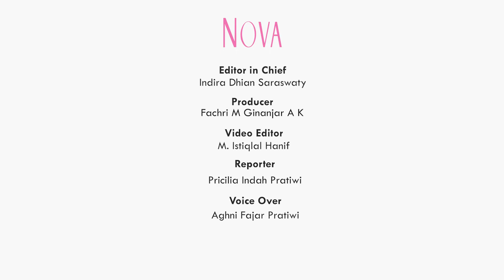Hasil Tes Urin Gary Iskak Positif, Kuasa Hukum Bantah Kliennya Pakai Narkoba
Walaupun hasil tes Gary Iskak positif, kuasa hukum Gary menegaskan bahwa kliennya tidak menggunakan narkotika. Apa yang membuat kuasa hukum Gary Iskak percaya bahwa kliennya tidak memakai narkoba? Dapatkan informasi lengkapnya di video ini.

EDITORIAL OFFICE
Gedung Green

ADVERTISING
Gedung Green